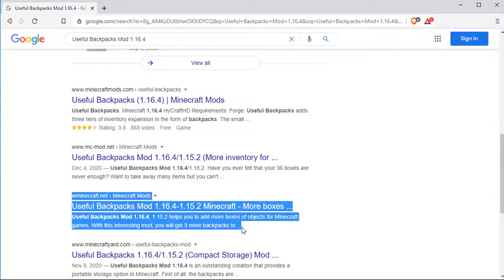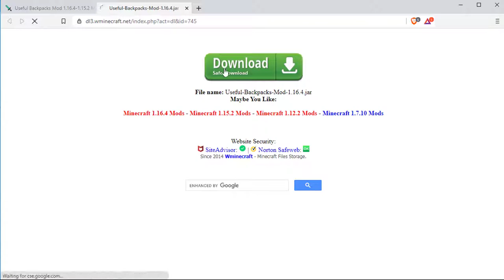Useful Backpacks Mod 1.16.4-1.15.2 Minecraft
Useful Backpacks Mod helps you to add more boxes of objects for Minecraft games. With this interesting mod, you will get 3 more backpacks to comfortably accommodate objects.

Are you passionate about Minecraft open world games? You play the game and you feel your dozens of storage boxes are not good enough when you want to move many objects but are stopped by the chests.

So how can you continue to play the game more comfortably? Come to Useful Backpacks Mod, it will help you supplement your Minecraft with 3 different Backpacks so you can unleash your gear. Join us to learn more about Useful Backpacks Mod!